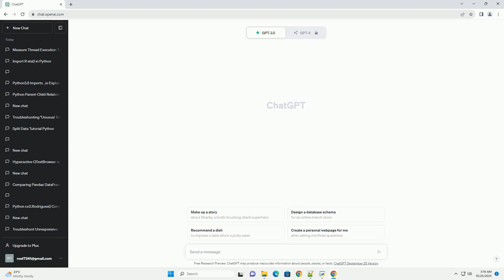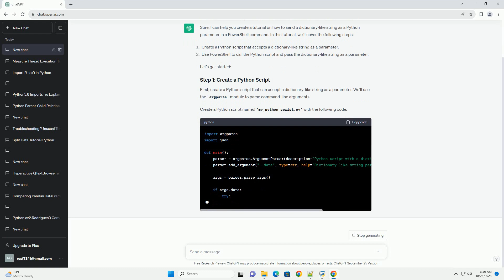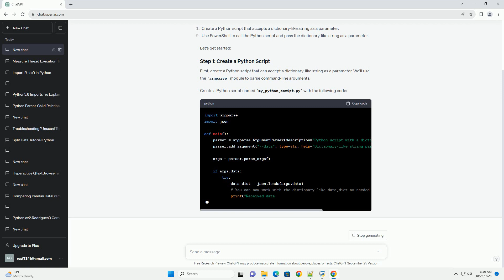How to send dict like string as python parameter in powershell command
Sure, I can help you create a tutorial on how to send a dictionary-like string as a Python parameter in a PowerShell command. In this tutorial, we'll cover the following steps:
Let's get started:
First, create a Python script that can accept a dictionary-like string as a parameter. We'll use the argparse module to parse command-line arguments.
Create a Python script named my_python_script.py with the following code: